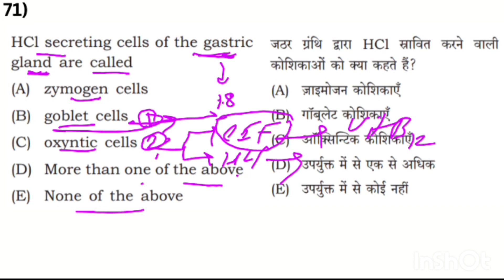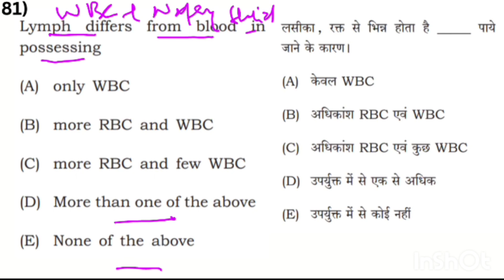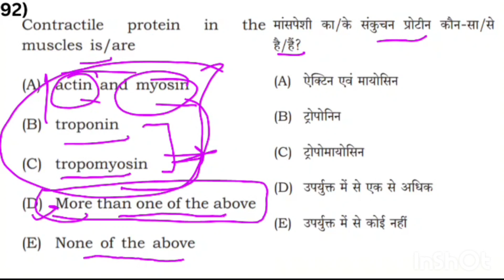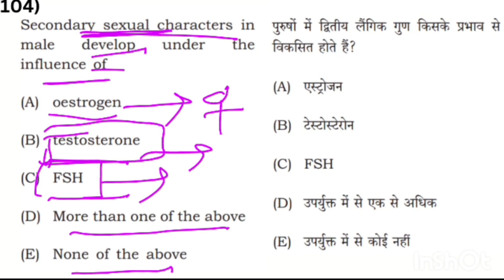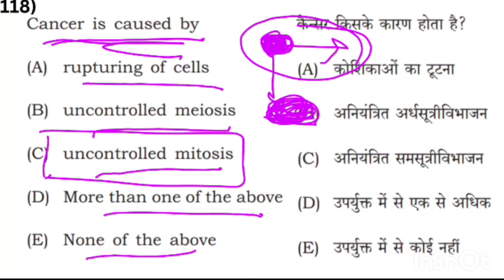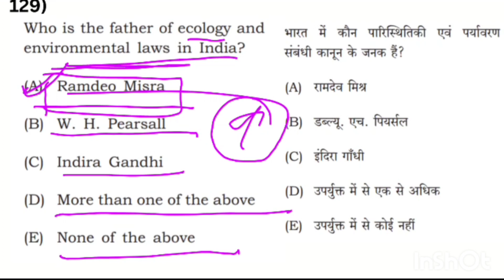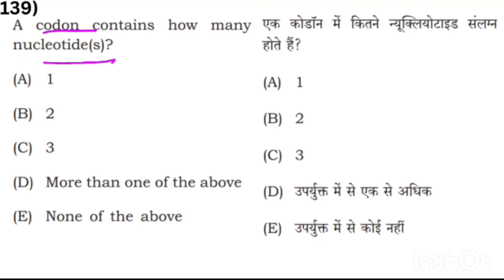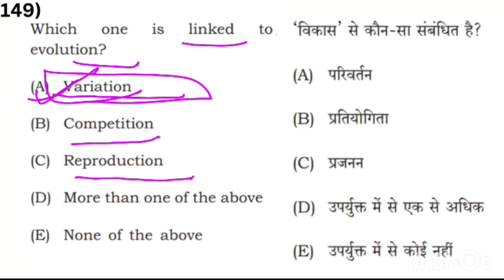BPSC Tre 3.0 PGT Class 11-12th Zoology PYQ with Concept|Zoology marathon for BSTET sakshamta for PGT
Are you preparing for the BPSC TRE 3.0  exam for teaching Science to students in class 11th to 12th? Look no further! This comprehensive guide is here to assist you in your preparation journey.

In this video, we dive into the intricacies of the BPSC TRE 3.0  exam, focusing specifically on the Science PGT Zoology previous years questions for classes 11th to 12th. Whether you're brushing up on essential concepts, exploring teaching, or seeking tips for effective lesson planning, we've got you covered.

 Key Topics Covered:

Overview of BPSC TRE 3.0 Exam
Detailed Examination Syllabus for PGT Science (class 11th to 12th)
PYQ discussion with concept.

Very important session for bpsc tre.3 &  also sakshamta pariksha and bihar stet for PGT class

Hope you are enjoying this session.

Thankyou
Keep learning
Keep😊 smiling

Science ki naiyya paar lga denge
Bane rahe hamre channel educationvigour ke sath